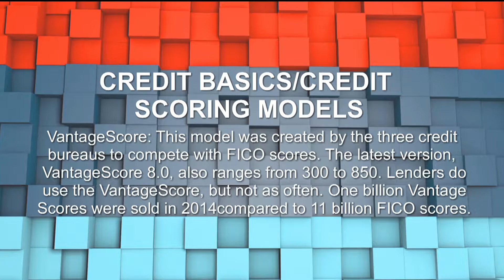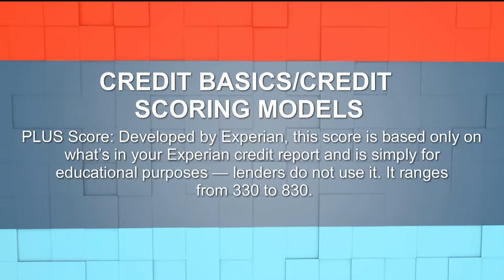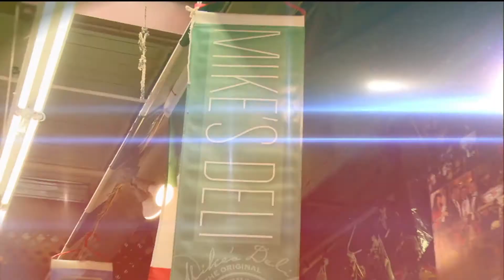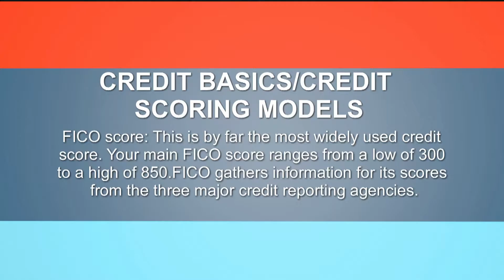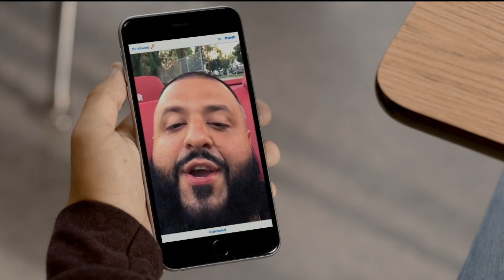Perspectives July 25th 2017